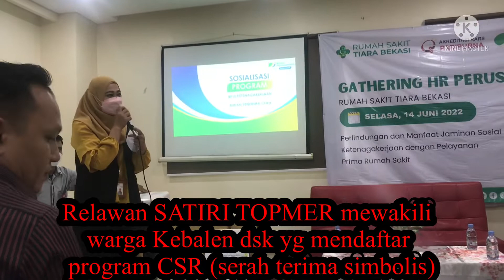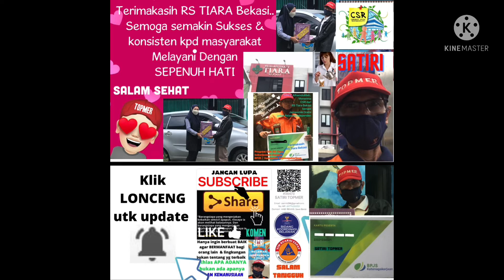CSR Programme | CSR RS Tiara Bekasi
Pada Rumah Sakit Corporate Social Responsibility merupakan etika kewajiban yang mengharuskan rumah sakit dan organisasi lainnya untuk melakukan sesuatu yang bemanfaat dalam hal ini memberikan pelayanan kesehatan yang berkualitas untuk pasien dan masyarakat. Program CSR (Corporate Social Responsibility) adalah bentuk pertanggungjawaban perusahaan pada lingkungan tempat berdirinya perusahaan, masyarakat sekitar serta karyawannya sendiri dalam bentuk kegiatan yang bersifat sosial, pembenahan lingkungan hidup dan peningkatan kesejahteraan karyawan. Rumah sakit yang tadinya sebuah lembaga yang bersifat sosial dengan misi utama melayani orang yang membutuhkan pertolongan medis, mau tidak mau harus menyesuaikan diri dengan perkembangan zaman dan menjadi sebuah perusahaan yang harus memerhatikan kaidah-kaidah bisnis, yang antara lain harus mengurangi kerugian dan mendapatkan keuntungan. Ini sangat terasa di rumah sakit yang badan usahanya PT (perseroan terbatas), di mana ada pemegang saham di sana yang menantikan "deviden". Dari berbagai berita di media sosial kami amati beberapa rumah sakit besar yang berbentuk PT memang menyalurkan CSR ini dalam bentuk pelayanan kesehatan gratis ke masyarakat sekitar dan ada juga yang melayani beberapa operasi gratis seperti katarak dan bibir sumbing. Ini cukup baik untuk marketing rumah sakit-rumah sakit tersebut, karena bisa membuat masyarakat menerima kehadiran mereka. Tetapi ada peluang yang lebih rasional di mana CSR yang disisihkan dari sebagian keuntungan rumah sakit dicadangkan untuk orang-orang miskin yang gawat darurat di rumah sakit tersebut. Misalnya sebuah rumah sakit memiliki jatah' CSR 500 juta rupiah satu tahun, sebaiknya untuk bakti sosial kesehatan dan operasi terencana yang tidak gawat darurat dialokasikan 200 juta rupiah saja, sedangkan 300 juta dicadangkan untuk mengobati pasien-pasien tidak mampu yang sangat gawat darurat di rumah sakit tersebut, berapa pun biayanya. Bila Si Pasien tidak mampu ini sembuh dan mau pulang, bisa dimintakan pernyataannya bahwa dia digratiskan di sana dan biayanya dilaporkan ke dinas kesehatan setempat dan pemodal sebagai CSR. Syukur-syukur si pasien ini mau diwawancarai koran atau televisi bahwa dia ditolong tanpa ditarik biaya sepeser pun dan itu menjadi marketing yang luar biasa bagi rumah sakit. Karena bagaimana pun CSR rumah sakit dapat mengembalikan misi utama rumah sakit sebagai penolong terutama pasien gawat darurat dan untuk kegiatan nongawat darurat sebaiknya dikurangi sepertiganya saja. Corporate social responsibility atau CSR adalah suatu konsep atau tindakan yang dilakukan di dunia usaha atau industri sebagai rasa tanggung jawab. Tanggung jawab itu akan ditujukan untuk sosial maupun lingkungan sekitar.